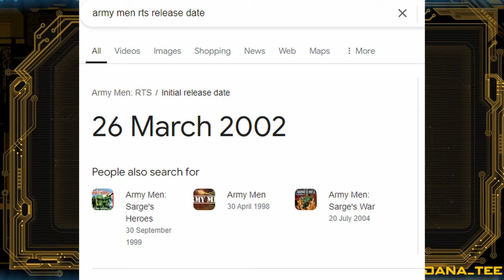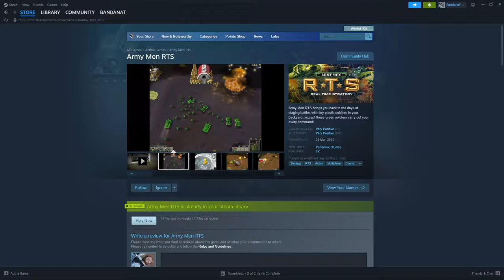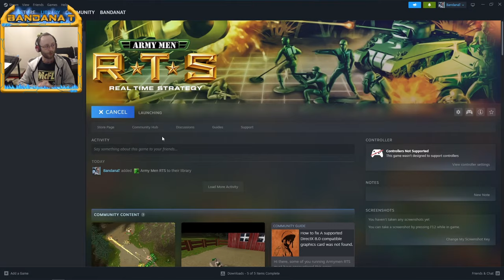I played this forgotten RTS in 2024! - Do you remember this game???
For spooky season I thought it would be fun resurrect the dead, the dead RTS' of the past and see how they hold up. Join me as we explore a game I played far too much of as a child.